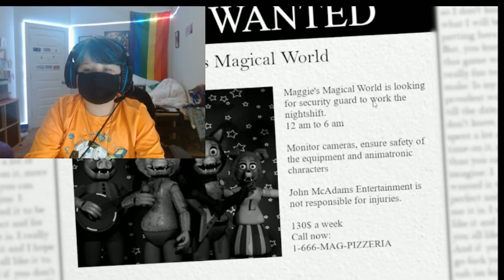Was That The Owner !?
what was on the cam